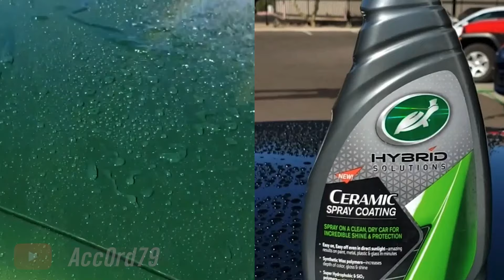Believe the Hype | Ceramic Spray Coating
Turtle Wax On Amazon

Easy on, easy off. ✅
Can be applied in direct sunlight. ✅
Ceramic protection & shine. ✅
Incredible water repellency. ✅

Over 10,000 ⭐⭐⭐⭐⭐ reviews on Amazon (out of 14,000)

#1-selling brand in spray wax*
*Source: The NPD Group / Retail Tracking Service, 52 WE July 31, 2021

"Took me about 15 minutes to coat my entire truck” – Amazon Customer